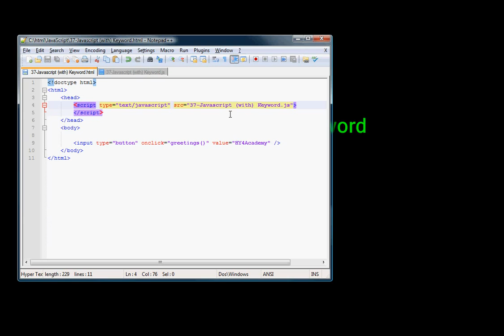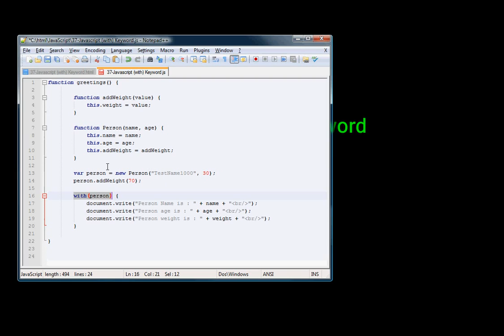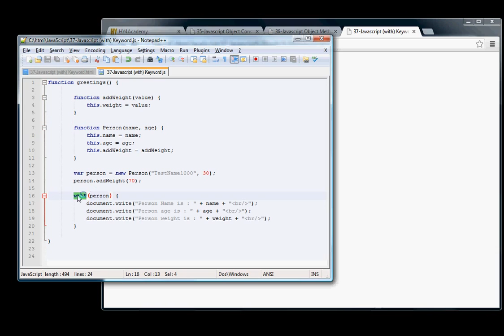37 JavaScript with Keyword in Arabic